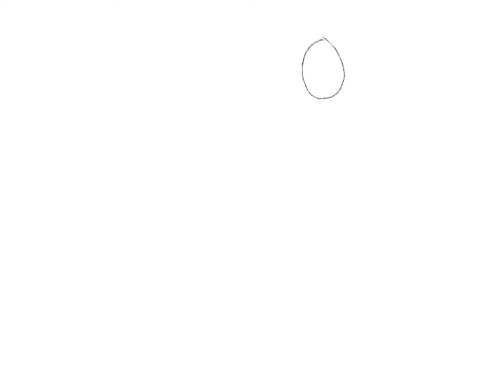Drawing my Dragon OCs Arctic Tern and Topaz(Ternpaz)!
These two are characters from a WoF fan fiction I am currently working on. Arctic Tern is a Rain/Night/Ice tribrid, and Topaz is a fan tribe Crystalwing.